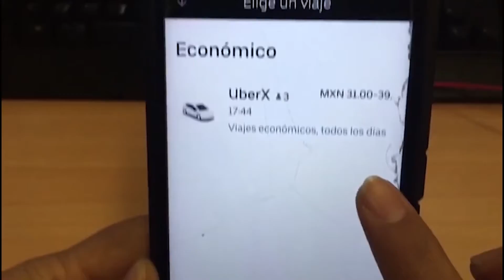Transporte público continuará con operativos para detectar servicio a través de aplicaciones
Luego de que la compañía Uber anunció su llegada a algunas ciudades del estado, los operativos contra vehículos particulares que brindan el servicio de transporte de pasajeros a través de plataformas digitales no se frenarán.